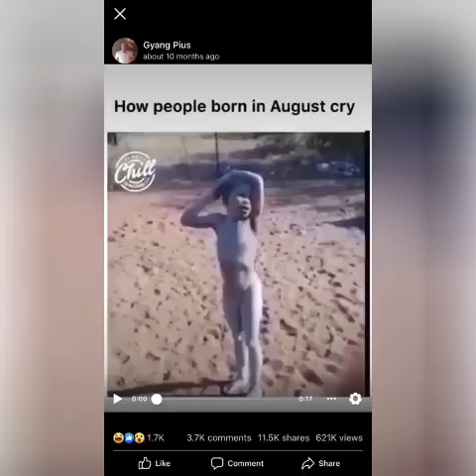JAMAICAN FUNNY | JOKES VLOG COMEDY in a COMPILATION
In this video you will find a lot of interesting funny comedic videos showing Jamaicans doing all sorts of madness causing you to laugh and show your friends...